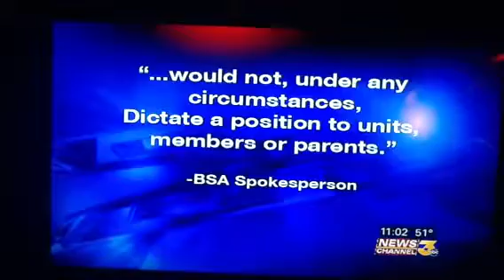Gary Costa TV News Interview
Boy Scouts